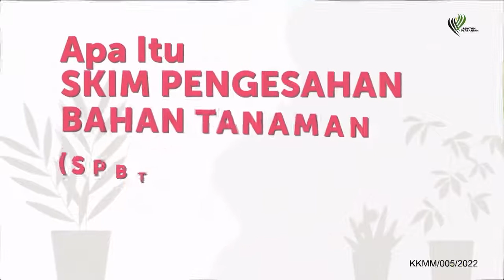Skim Pengesahan Bahan Tanaman